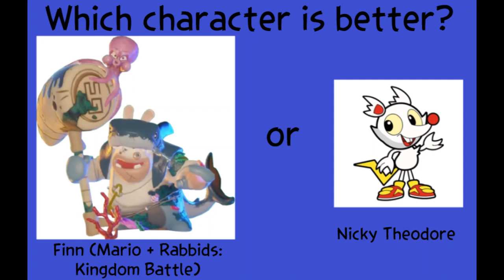Who is better #130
My choice: Both of them.